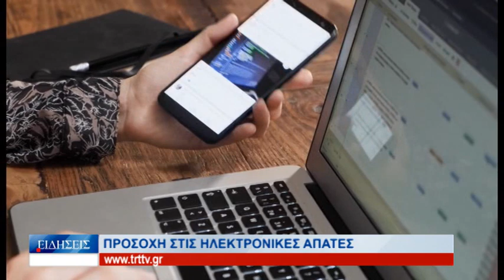Λάρισα Προσοχή στις ηλεκτρονικές απάτες 270223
Οι  ηλεκτρονικές  απάτες,  σε ότι αφορά στους  τραπεζικούς  λογαριασμούς,  συνεχώς αυξάνονται, με τις  καταγγελίες  στο  Ινστιτούτο  Καταναλωτών να πληθαίνουν.  Δεν  ήταν  λίγοι  οι  Λαρισαίοι  που  τον  τελευταίο  καιρό  διαπίστωσαν  ότι  τα  χρήματά  τους είχαν  «κάνει  φτερά» από  τους  τραπεζικούς τους λογαριασμούς. Χρήσιμες  συμβουλές  για  το  πώς  μπορούμε να αποφύγουμε, ή να διαχειριστούμε ανάλογες   καταστάσεις,  δίνει  ο  εκπρόσωπος του  Ινστιτούτου  Καταναλωτών  Θεσσαλίας,  Σωτήρης Τερζόπουλος.